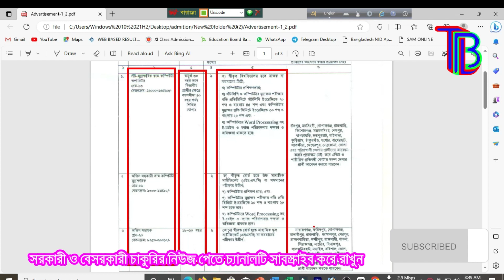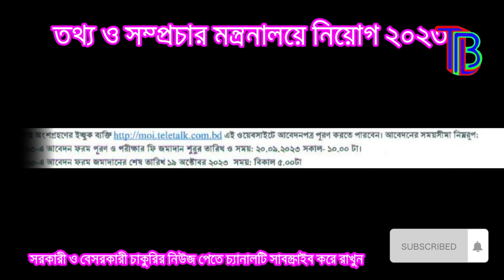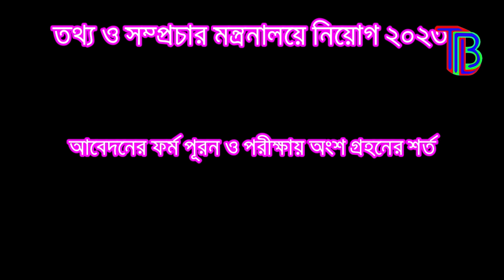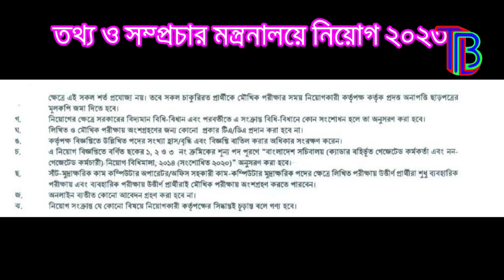তথ্য ও সম্প্রচার মন্ত্রণালয় নিয়োগ বিজ্ঞপ্তি ২০২৩ ।। gov job circular 2023 ।। The Bangladeshi Lad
How to convert from PDF to Word is shown nicely